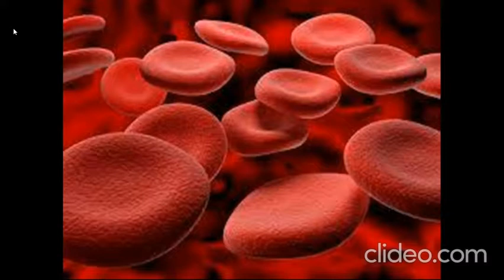Do Vampires Really Exist: Writz Biology: FunFacts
Vampires are the creatures that sucks blood from human or other mammals. Ancient folklore says they feeds the vital essence in form of blood from a living being.
Jure Grando Alilovic (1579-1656) from modern day Croatia was the first person described as a vampire! He was called as “strigoi” or “strigon”, a local word resembling vampire.
Creatures with vampiric characteristics appeared from ancient Greece , where stories told of creatures that attacked people in their sleep & drained their bodily fluids.
Story of Sekhmet, Egypcian feline warrior goddess associated with both plague & healing says that Sun God,Ra, sent his daughter Sekhmet  down to punish humankind for their disobedience.
These are all stories but true vampires also exist.
A 2015 survey conducted by Atlanta Vampire Alliance found that there are at least 5000 people in the US who identify as real vampires. While some vampires looking for psychic energy that gives them strength, others known as “med sangs” claim to suffer from a strange medical condition with fatigue,headache & extreme stomach pain. They believe this can only be treated by feeding on other human’s blood. There are thousands of people doing this in just US alone.
Their symptoms & behaviour are a real mystery. Blood is highly nutritious & a natural laxative. This may be why it offers some temporary relief for both digestive & mental difficulties.